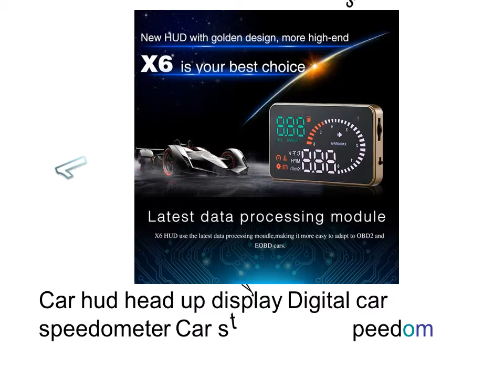Gps Speedometer For Car - Digital Dashboard Car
1. Car hud head up display Digital car speedometer Car styling GPS speedometer 2016 Hot Over speed

2. GPS With Anti slip Pad Digital car speedometer 3 5 Screen Car styling Car Head Up

3. 3 5 Screen Car Head Up Display OBD2 Digital car speedometer Car styling Vehicle Speeding Warning